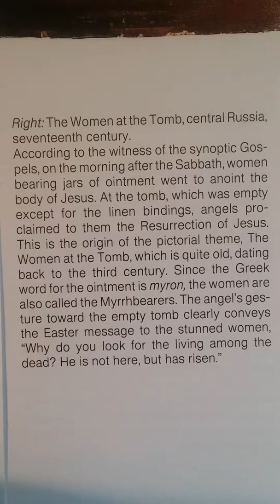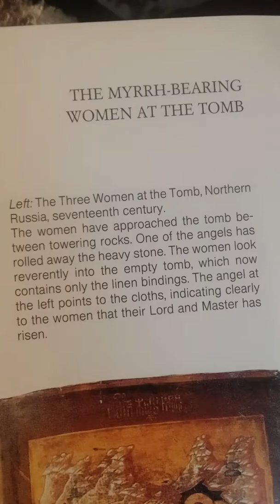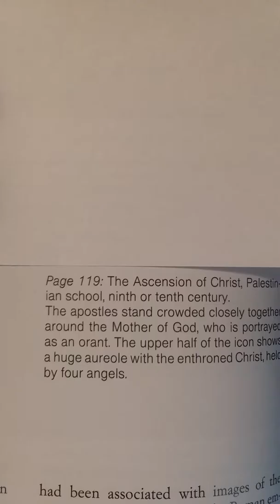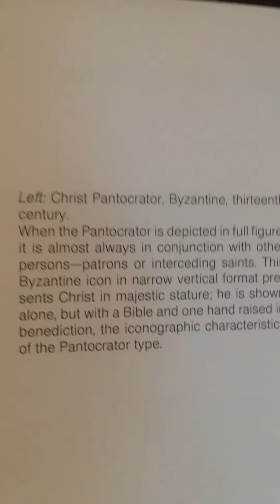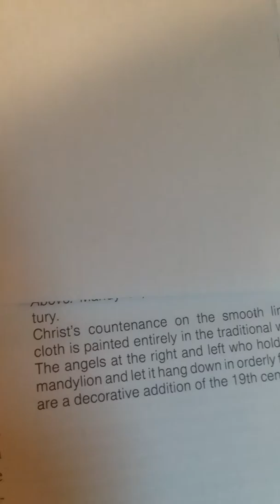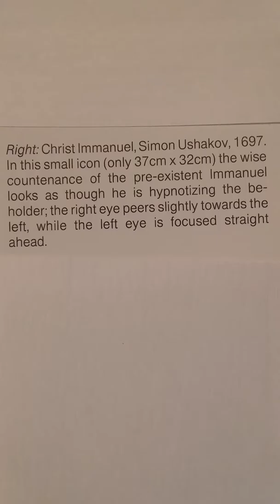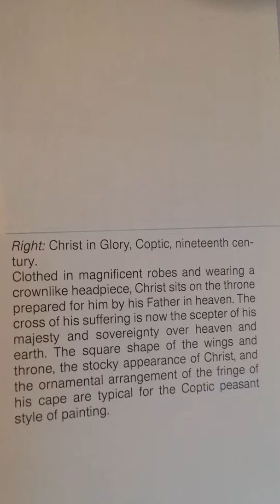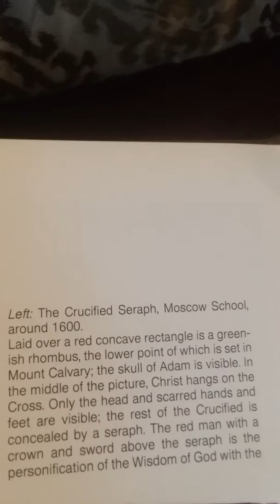Pt6 The Hebrews of the Bible are Black!!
TRUE Biblical (Jews) Israelites  are dark people.These are Russian icons, ancient paintings still in Russia today!